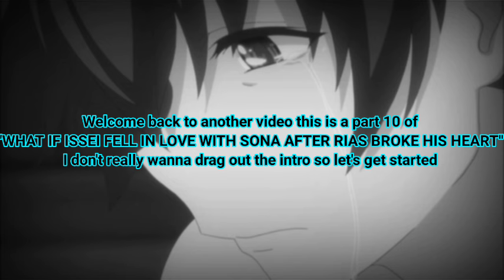What If Issei Fell In Love With Sona After Rias Broke His Heart |Part 10